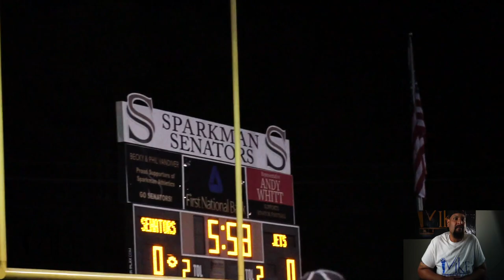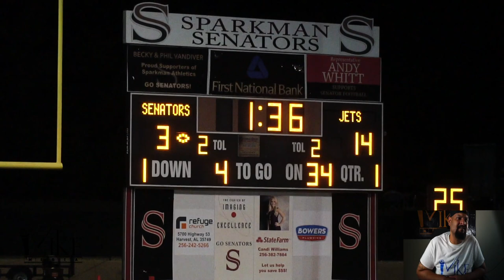Giovanni Lopez Leads James Clemens TO MAJOR WIN vs Sparkman!!!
The Jets took a visit to sold out Sparkman field and ruined the whole Senator party. These two teams put on a show this past Friday and shocked all of Harvest as they stole a Win on the road.